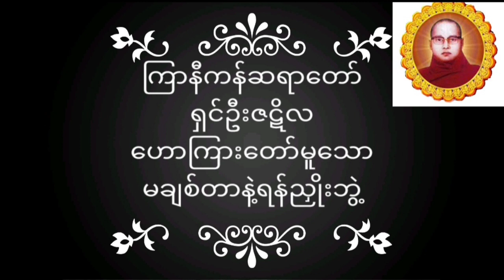ကြာနီကန်ဆရာတော် ရှင်ဦးဇဋိလ ဟောကြားတော်မူသော မချစ်တာနဲ့ရန်ညှိုးဘွဲ့ တရားတော်